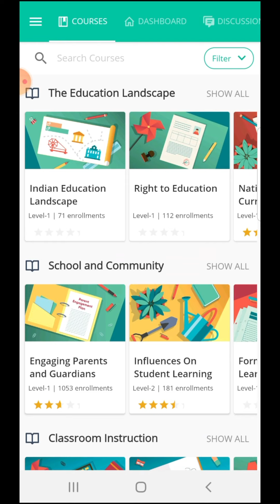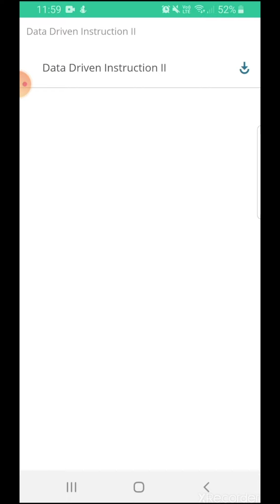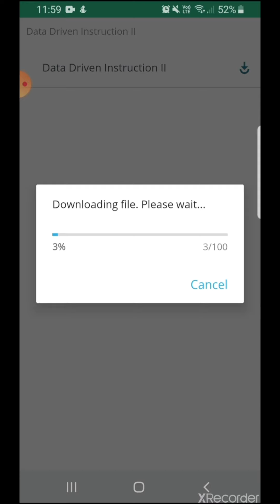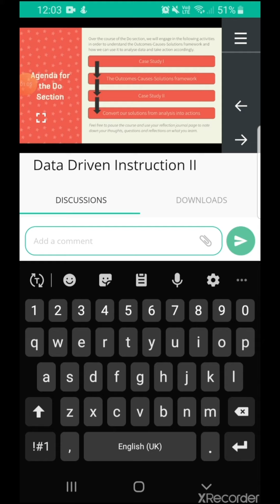Courses on Firki | Tutorial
Want to up-skill yourself as a teacher? Take a course on Firki by choosing from topics like School and Community, Classroom Instruction, Classroom Culture and Self Development.